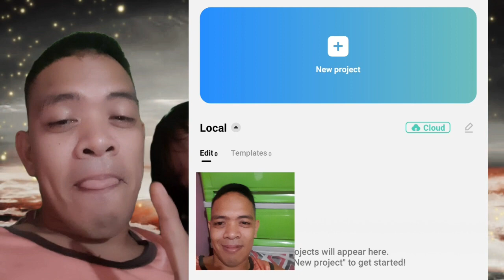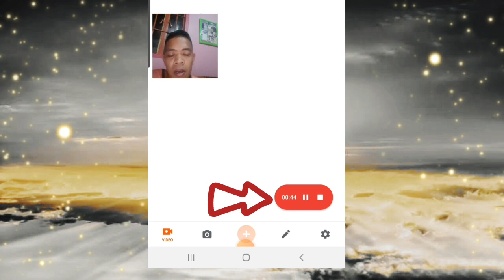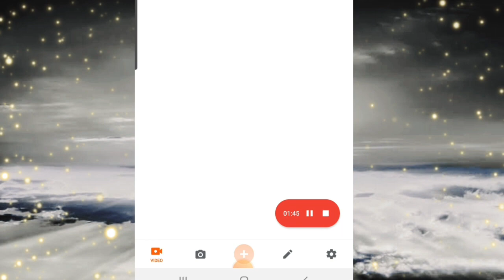||HOW TO LIVESTREAM IN FACEBOOK, YOUTUBE & OTHER SITES USING ONE PHONE ONLY?||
HOW TO LIVESTREAM IN FACEBOOK, YOUTUBE AND OTHER SITES USING ONE PHONE ONLY